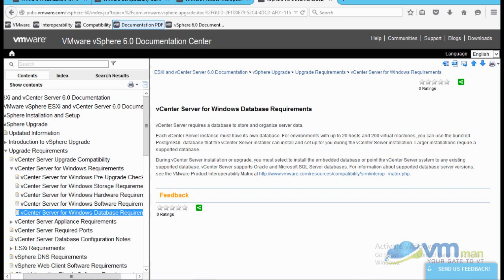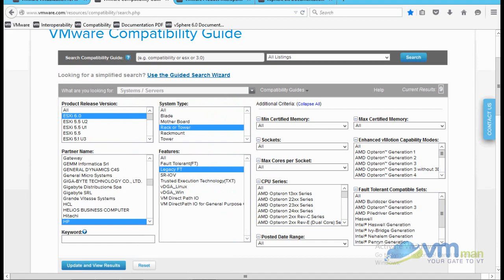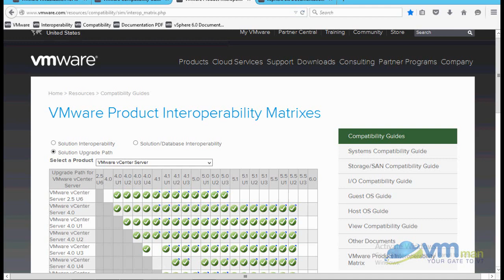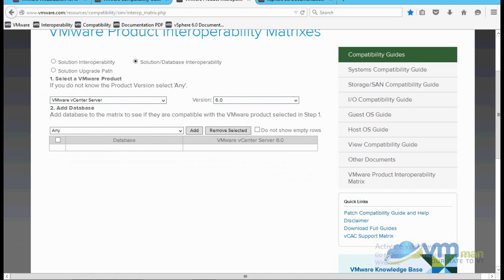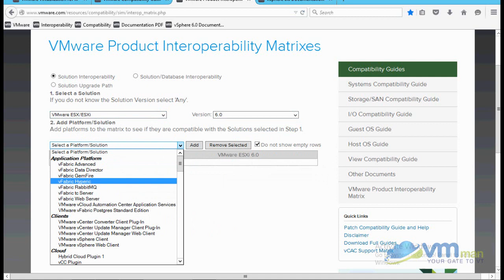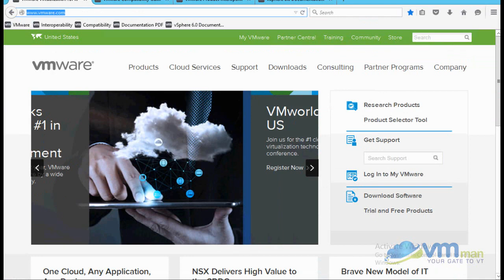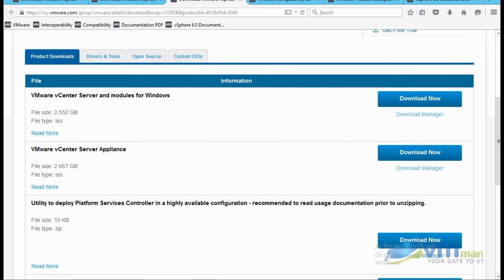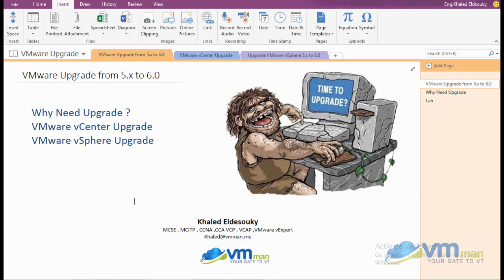VMware Upgrade vCener & vSphere from 5.x to 6.0 : Part1 1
DescriptionVMware Upgrade vCener & vSphere from 5.x to 6.0 : Part1 1